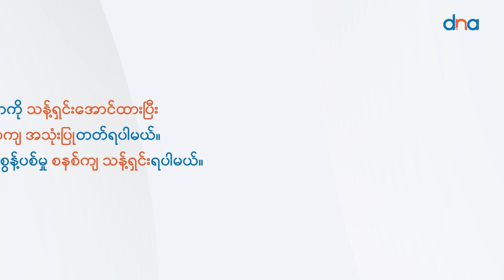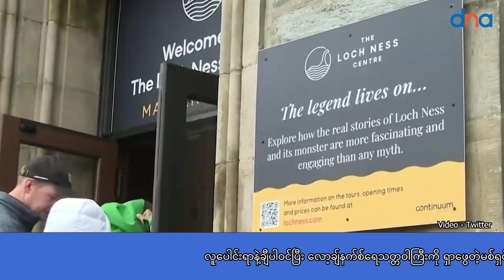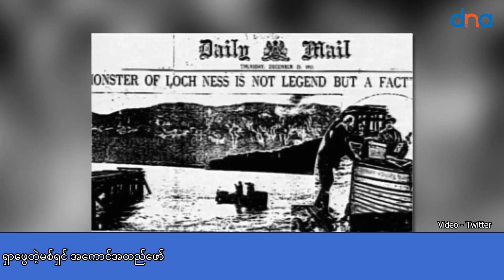လူပေါင်းရာနဲ့ချီ ပါဝင်ပြီး လော့ချ်နက်စ် ရေသတ္တဝါကြီးကို ရှာဖွေတဲ့ မစ်ရှင် အကောင်အထည်ဖော်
ဆယ်စုနှစ်တွေ ကြာမြင့်တဲ့ထိ ဒဏ္ဍာရီဆန်ဆန် ပါးစပ်ရာဇ​ဝင် တခုအဖြစ် တည်တံ့ခဲ့တဲ့ လော့ချ်နက်စ် ရေသတ္တဝါကြီးကို ရှာဖွေဖို့ နှစ်ပေါင်း ၅၀ ကျော် ကာလအတွင်း အကြီးမားဆုံး မစ်ရှင်ကို စကော့တလန် နိုင်ငံမှာ အစပြုခဲ့ပါတယ်။

ပြီးခဲ့တဲ့ သီတင်းပတ်ကုန်က စကော့တလန်ရဲ့ ဒဏ္ဍာရီဆန်တဲ့ လော့ချ်နက်စ် ရေအိုင်ကြီးထဲမှာ ကမ္ဘာအနှံ့က လာရောက်ပူးပေါင်းသူ ရာဂဏန်းလောက် စုဝေးခဲ့ကြပါတယ်။ အားလုံးရဲ့ ရည်ရွယ်ချက်ကတော့ ပုံပြင်ဆန်လွန်းတဲ့ လော့ချ်နက်စ် ရေသတ္တဝါကြီး တကယ်ရှိမရှိ ဆိုတာကို အထောက်အထား တခုခု ရှာဖွေနိုင်ဖို့ ဖြစ်ပါတယ်။